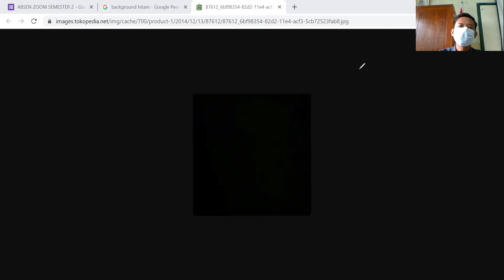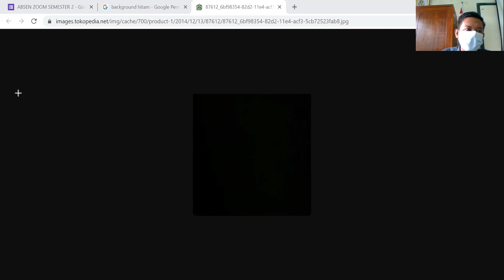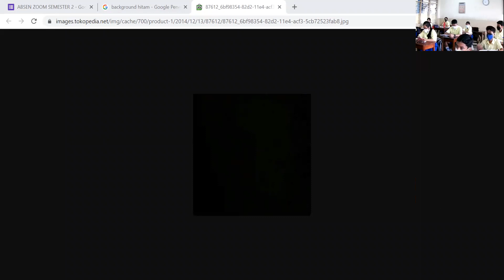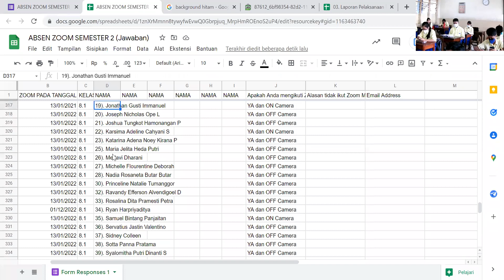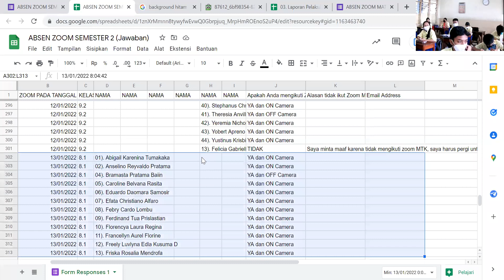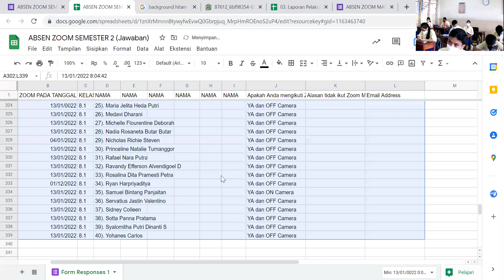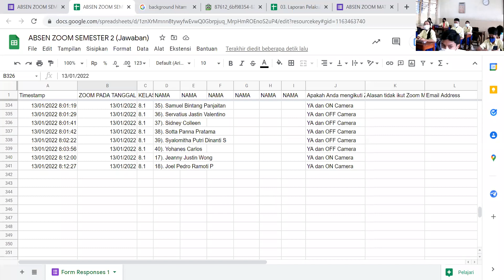Kelas 8.1 _ 13 Jan 2022_ Pythagoras